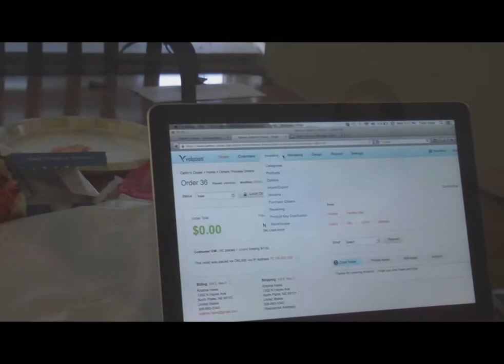Caitlin's Closet: An Insider's Look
Caitlin Kunz has been a determined business women since she was little. Recently, she has started to live her dream of owning her own business and selling women's clothing. Caitlin's Closet is a little boutique found online and is Caitlin's pride and joy. Hear her story of how she got into the business and what her experience has been.

Background Info:
It was a privilege working with Caitlin for this project. I have known Caitlin for the past few months and have grown to love everything about her. She is passionate, determined, and very kind. We filmed this in her apartment where she packages all of her inventory. Like I said, it was a pleasure working with her and I very much enjoyed the cookies she gave me after our visit.